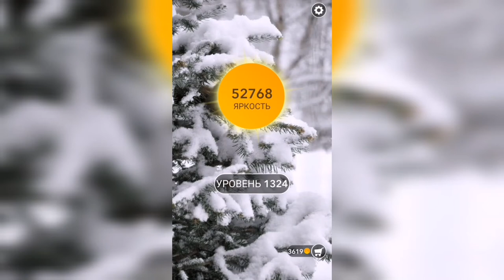Word / Слово Крест: Поиск русского кроссворда / Уровень 1324